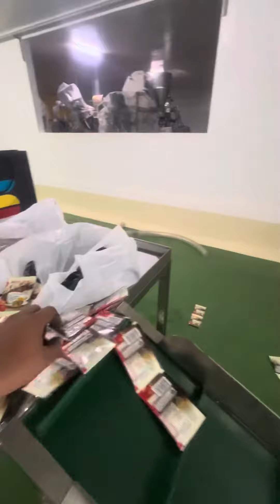3in1 coffee line packaging machine machinery minecraft MachinePH